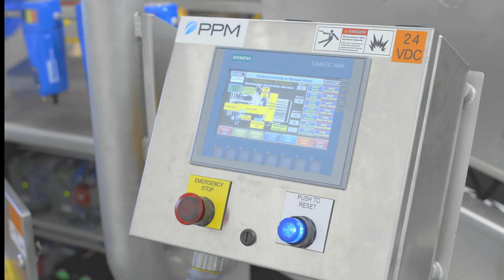FlavorWright All-in-One™ Seasoning & Coating System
The FlavorWright All-in-One seasoning system by PPM Technologies is a compact flavoring application system that integrates both liquid and dry seasoning systems into one convenient standalone unit. The perfect coating solution for snack foods, the All-in-One meets the demands of new, existing and ever-changing food markets and the "plug & play" design allows for seamless integration into new or already established production lines.

The All-in-One includes a vibratory in-feed conveyor, seasoning dispenser, scarf-plate, liquid applicator and removable plastic drum. This unit is totally free standing and is inclusive of a small liquid holding tank, continuous pump and atomizing air filtration system with a .1 micron rating. The All-in-One controls system is user-friendly and features a large touchscreen OIT that offers total control over individual component flow rates and allows operators to easily input, edit and select recipes.